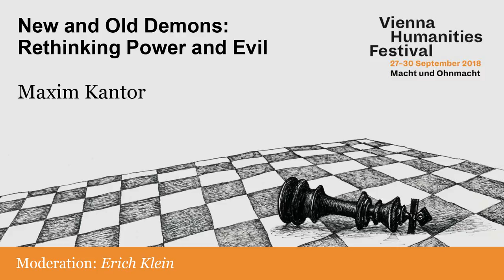Maxim Kantor: New and Old Demons - Rethinking Power and Evil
30. September 2018
Maxim Kantor in conversation with Erich Klein

Globally acclaimed artist and writer  Maxim Kantor  has been a keen observer and insightful critic of Soviet and Russian society. But his concerns are never just with the here and now. Placing himself in a lineage of artists who explore the entirety of the human condition, he consistently poses the big questions. On the occasion of a major exhibit in Vienna – an invitation by the Gemäldegalerie der Akademie der bildenen Künste to paint a series in relation to its masterpiece, Hieronymus Bosch’s “Last Judgment” – he will reflect on what the increasing comercialization of art implies for the power of the artist to challenge totalitarianism across space and time. Journalist and author Erich Klein leads the conversation.